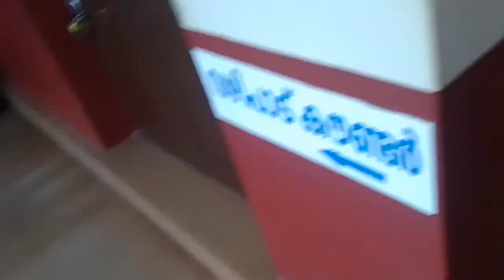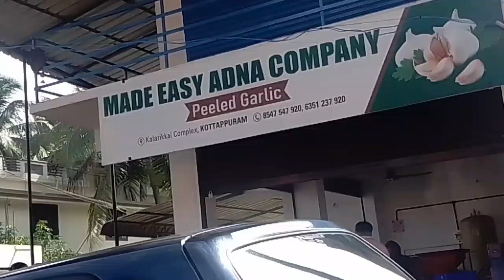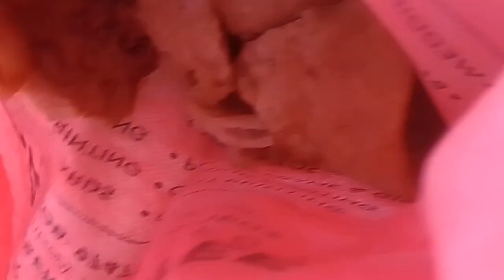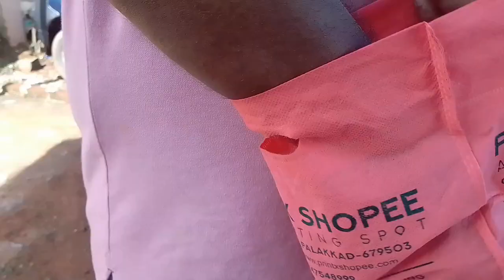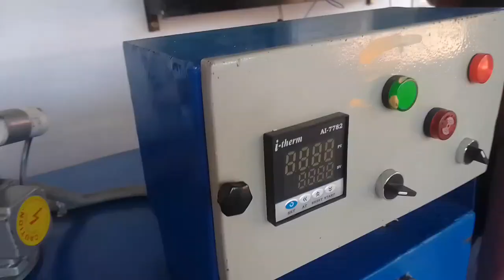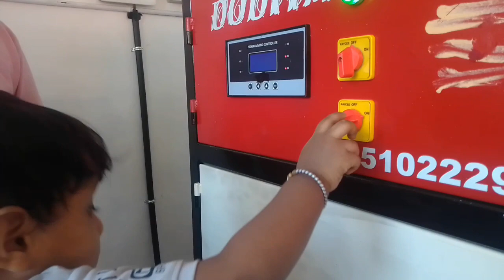ഒരു ഉൽഘാടനത്തിന് പോയി guys..😍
Inaguration vlog ..